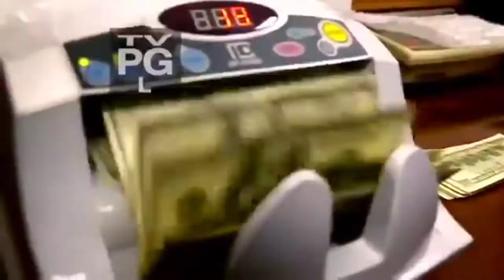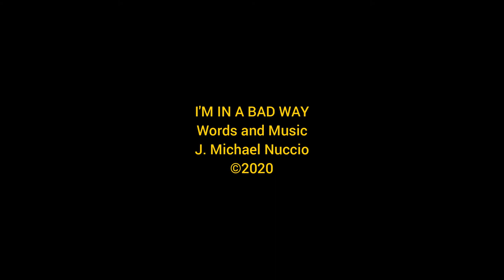I'M IN A BAD WAY-MICHAEL JAMES-OFFICIAL MUSIC VIDEO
Impingement circumvents while Hegelian dialectic impedes, this sub rosa portends to foil the moonraker.

Correction on the credits. Song was recorded in 1973 and Skip Wilson was the engineer. Steve Lorenz was part owner of UPC Studio